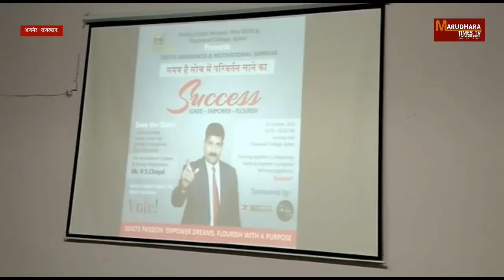अजमेर- भदेल को नोटिस जारी आचार सहिंता का उल्लघन /Marudhartimes Tv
Notice issued to Anita Bhadel on violation of code of conduct